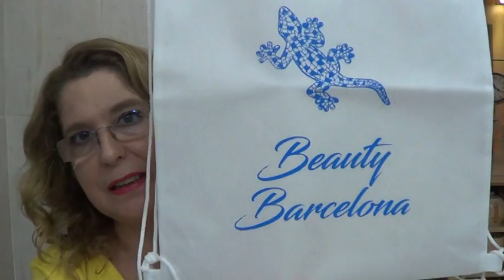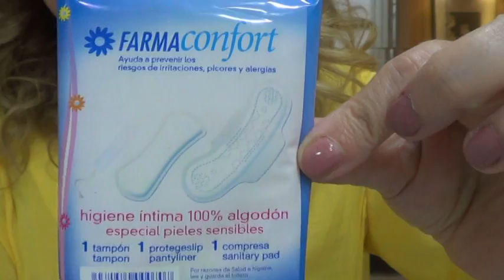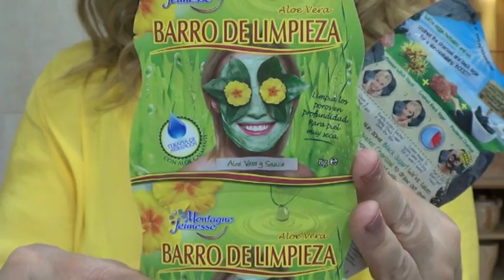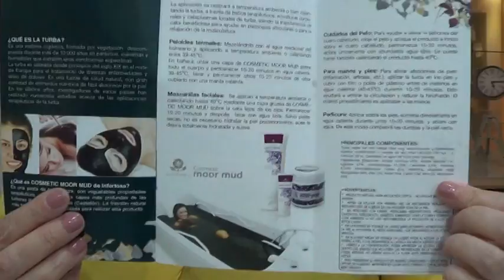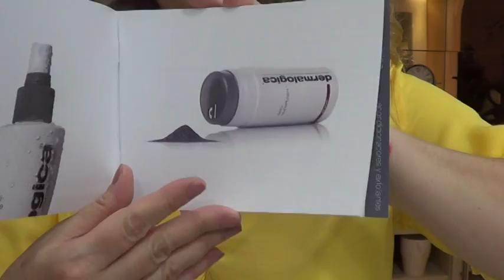Mega haul cosmética *BeautyBcn2Ed*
En este vídeo os enseño todos los productos que nos enviaron las empresas al BeautyBcn2Ed espero que os guste.